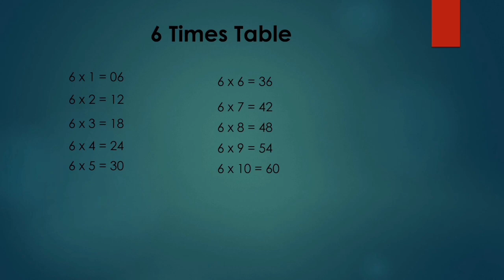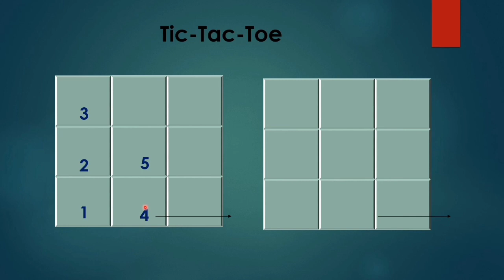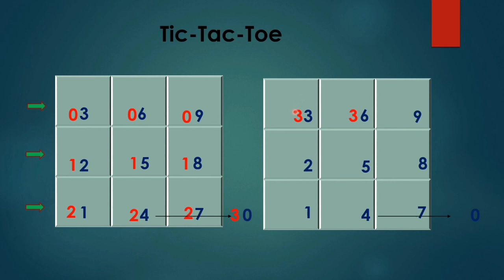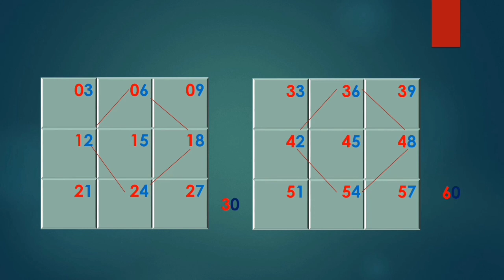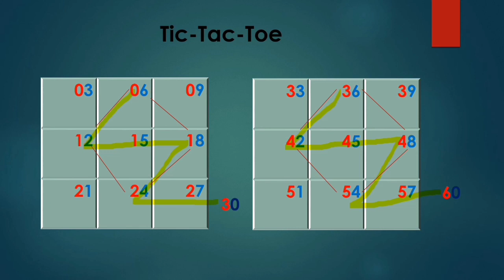Mr. Ehm😎 TRICKS (6 Times Table)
Para sa mga magulang na nagtuturo sa kanilang mga anak, sa mga mag-aaral lalo na upang madaling matutunan ang Multiplication Table)